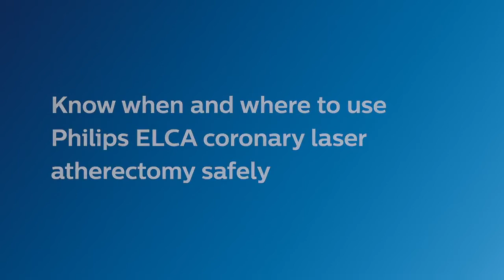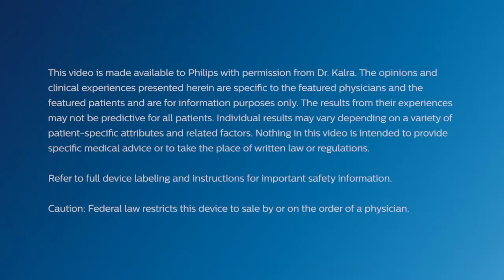Know when and where to use the ELCA coronary laser atherectomy catheter - Dr. Sanjog Kalra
Listen to Dr. Sanjog Kalra explain how to know when and where to use the ELCA coronary laser atherectomy catheter.